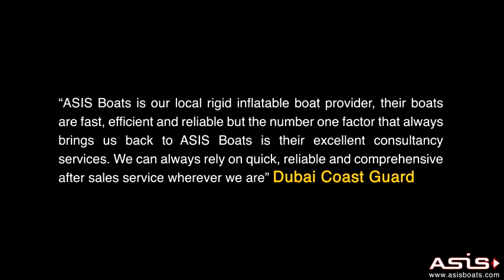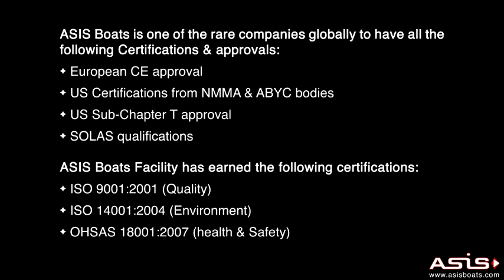Military & Professional boat production and testing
ASIS Boats is the world leader in providing advanced maritime solutions in Structural composites and marine grade Aluminum Rigid Hull Inflatable Boats and Vessels.